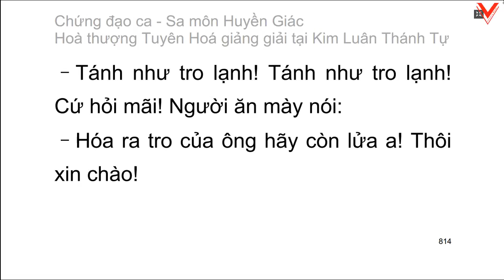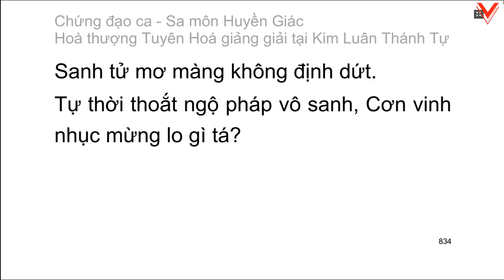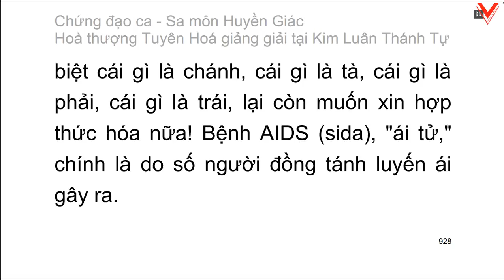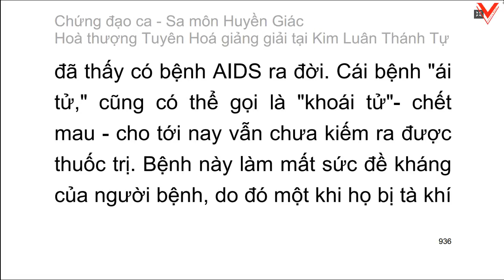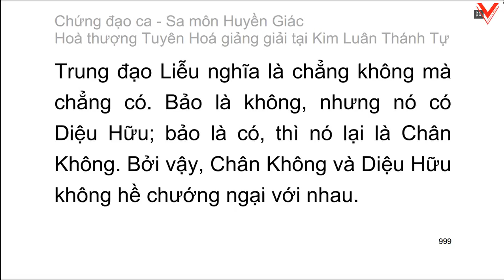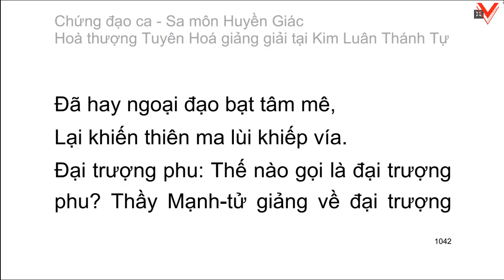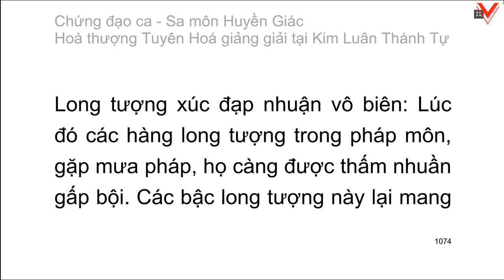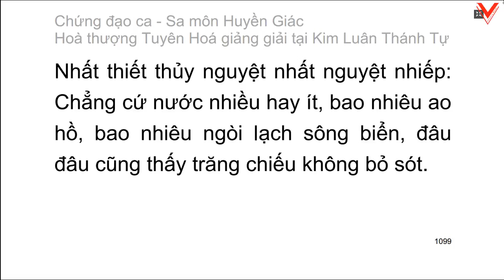Chứng đạo ca 證道歌 Song of Enlightenment (tiếp theo) - HT. Tuyên Hoá giảng giải